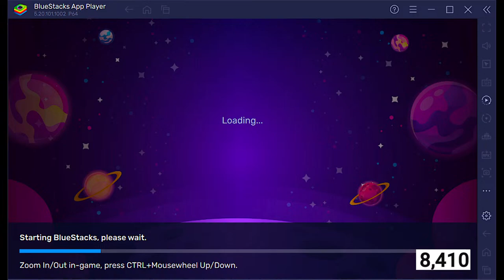New NO Recoil + Unlimited HP FF Player 1vs6 Live Stream || 😍 🔥nonstopgaming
Hello Everyone  🖐️Welcome to our live Stream 🥰

Hope You Guys Will Love My stream & Videos❤️❤️

Register, Download & Use HoneyGain  and get your exclusive welcome bonus 5 $

              💻  PC SPECIFICATIONS :-

Software - Blue Stacks  5
GPU - Nvidia GTX  Card.
RAM - G SKILL Z NEO RGB 16GB DDR4.
HDD - 2TB
SSD - 520GB SAMSUNG M.2 NVME

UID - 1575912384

In Game Name  -   07 HUNTER

07 HUNTER

ff
freefire
live,free fire nepal
shorts
ff headshot trick 2024 mobile
mobile ff gameplay headshot
ff best squad gameplay
ff mobile gameplay br rank
ff fast movement and headshot trick
low end device ff headshot trick,mobile headshot trick
one tap headshot trick in br rank
ff headshot setting,ff headshot edit
viral funny shots
cs rank grandmaster gameplay
top 1 cs rank grandmaster
ff grandmaster gameplay
Top 1 Grandmaster Live Rank Push V Badge Youtubers